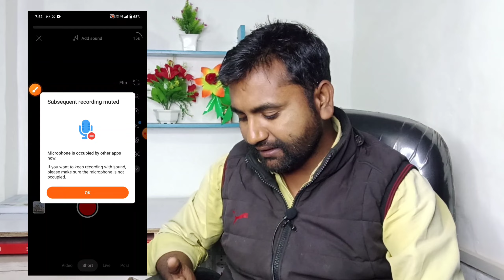अब YouTube video upload karne ka tarika बदल गया | YouTube video upload update